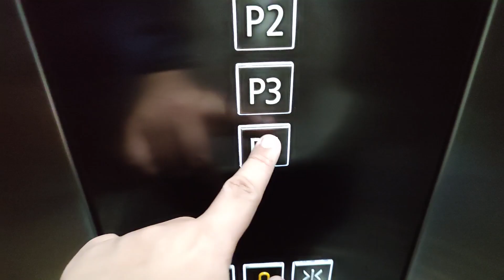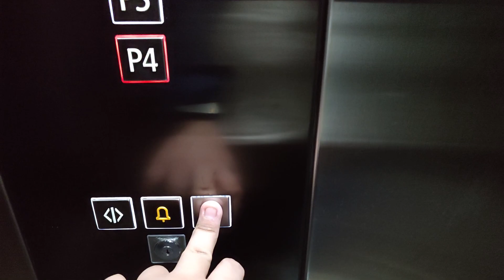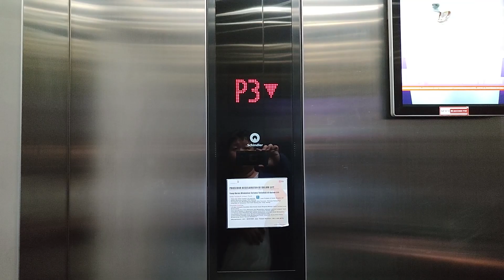RARE Schindler 5500 Black Linea Parking Elevators at Sudirman 7.8, Jakarta